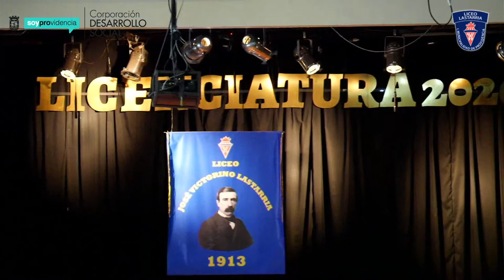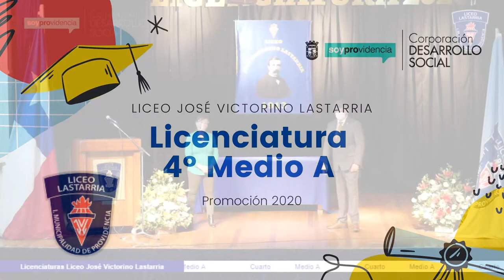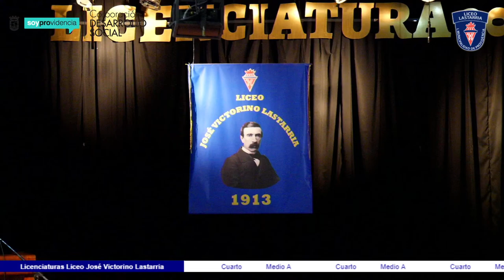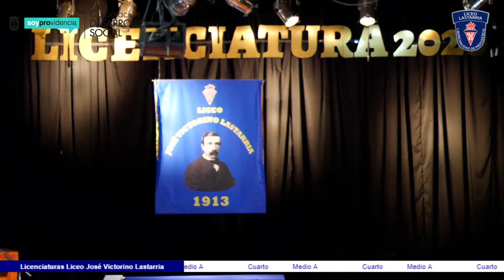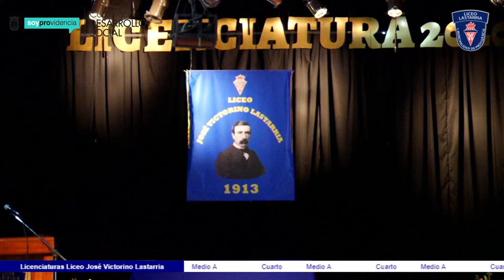Licenciatura 4° Medio A Liceo José Victorino Lastarria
Promoción 2020.